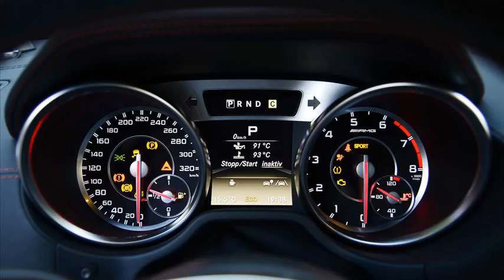2013 mercedes benz sl63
2012 sl63 amg
mercedes benz 2013 sl550
mercedes benz sl63 amg
2013 mercedes-benz sl-class sl63 amg
2013 mercedes benz sl63 amg review
2013 sl63 amg